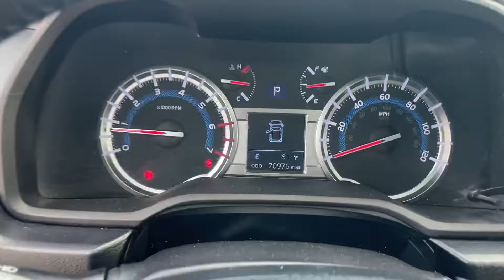2018 Toyota 4Runner Limited Sport Utility 4D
V6, 4.0 Liter, 4WD